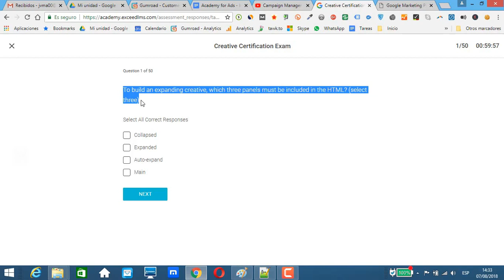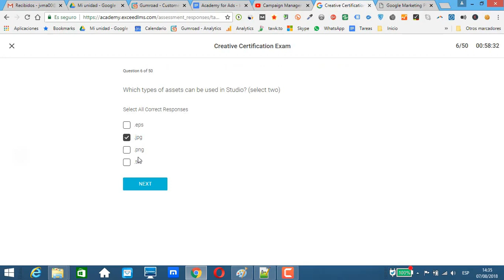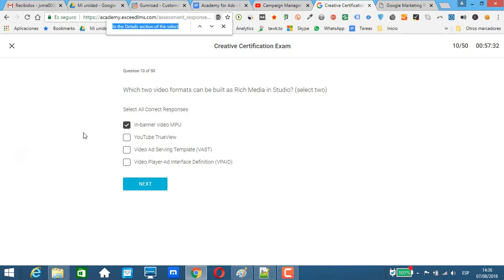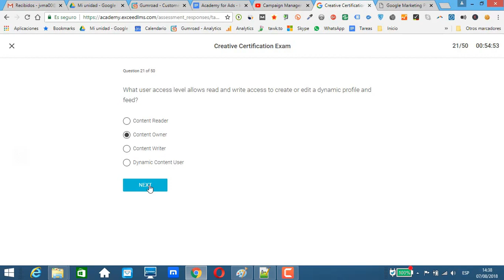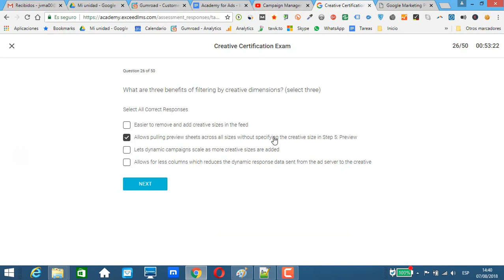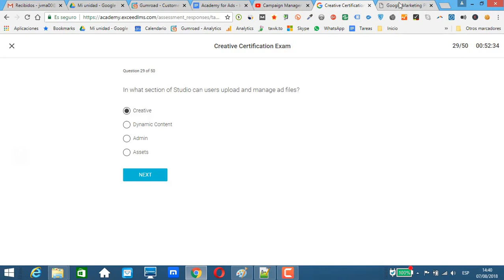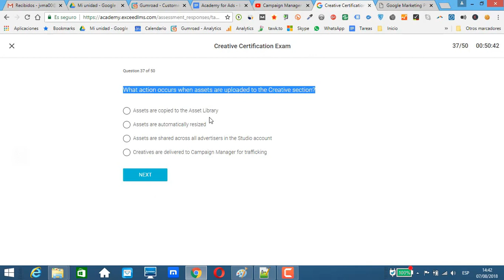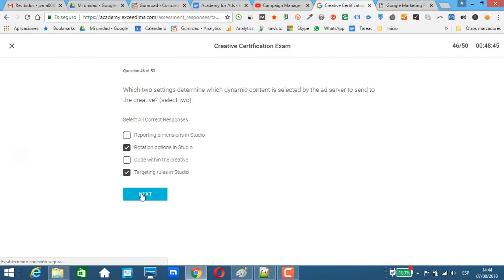Respuestas del Examen de certificación de Creative 2020 - Google Marketing Platforms - Live Pass✅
Get Answers ✅✅✅ Respuestas del Examen de certificación de Creative 2020 - Google Marketing Platforms - Live Pass

¿Qué dos variables se pueden usar para optimizar la rotación de creatividades dinámicas? Seleccione dos respuestas. ¿Qué métodos se pueden usar para generar creatividades dinámicas en Studio? Seleccione dos respuestas. ¿Qué dos formatos de vídeo se pueden crear como rich media en Studio? Seleccione dos respuestas. En qué sección de Studio pueden crear y gestionar perfiles dinámicos los usuarios? ¿Qué nivel de acceso se debe conceder a un usuario para que tenga permiso de lectura y de escritura y pueda crear o editar un feed y un perfil dinámicos? ¿Dónde se encuentra la ruta dinámica de un recurso? ¿Qué tres elementos deben tener las creatividades dinámicas? Seleccione tres respuestas. ¿Qué opción de configuración de los perfiles permite a Studio seleccionar más de una fila cuando se genera una impresión? A la hora de subir archivos que no son de vídeo a la biblioteca de recursos, ¿cuál es el límite de tamaño por subida? ¿Qué paso se debe seguir para poder iniciar la expansión a pantalla completa? ¿Qué tres tipos de creatividades VPAID se pueden usar? Seleccione tres respuestas. ¿En qué producto se crean las claves de segmentación dinámica? ¿Qué dos opciones de configuración determinan el contenido dinámico que envía el servidor de anuncios a una creatividad? Seleccione dos respuestas. Si tiene varias imágenes para generar distintos tamaños de creatividad en un solo perfil, ¿qué debería hacer? ¿Qué función se puede usar para segmentar por varias columnas por separado en los feeds? ¿En qué sección de Studio se almacenan las imágenes y los vídeos de las creatividades? ¿Qué método que permite usar fuentes personalizadas no admite el texto dinámico? Después de gestionar los datos y las reglas, ¿cuál es el siguiente paso para configurar una creatividad dinámica? ¿Qué estrategia dinámica permite programar los periodos de publicación de las creatividades dinámicas? ¿De qué fuente proviene el contenido dinámico que usa el remarketing de eco? ¿A qué da prioridad la optimización cuando se aplica a creatividades dinámicas? ¿Qué dos tipos de segmentación admiten las creatividades dinámicas en Studio? Seleccione dos respuestas. ¿Qué dos opciones deben ser verdaderas para utilizar la optimización abierta? Seleccione dos respuestas. ¿Qué tres tipos de feeds se pueden usar para importar datos a campañas dinámicas de Studio? Seleccione tres respuestas. ¿Qué dos columnas deben tener los feeds? Seleccione dos respuestas. ¿Qué dos elementos de las creatividades pueden ser dinámicos? Seleccione dos respuestas. ¿Qué dos acciones se pueden llevar a cabo con las hojas de revisión dinámicas? Seleccione dos respuestas. ¿En qué sección de Studio se puede gestionar el acceso de los usuarios? ¿Qué dos tipos de datos no se admiten como elementos dinámicos? Seleccione dos respuestas. ¿Cómo se pueden quitar las hojas de revisión dinámicas de los perfiles de Studio? ¿Qué opción del menú desplegable se debería seleccionar para generar una vista previa de una creatividad en una página en blanco? ¿Qué estrategia dinámica usa una convención de nomenclatura para sustituir los ID numéricos de Campaign Manager? ¿Qué tipo de campo se usa en los perfiles dinámicos para aplicar la segmentación por transferencia de datos? ¿Qué tipos de recursos se pueden utilizar en Studio? Seleccione dos respuestas. Para crear un perfil dinámico, ¿qué pasos se deben seguir en la sección Contenido dinámico? ¿Dónde se ubican los perfiles dinámicos? ¿Qué dos métodos se pueden usar para conectar datos dinámicos a un elemento de una creatividad? Seleccione dos respuestas. En un feed, ¿cuál es la forma más eficaz de orientar un título a 10 ID de audiencia distintos? Las creatividades dinámicas programadas de forma manual deben llamar al código del "Paso 4: Generar código" en algún momento. ¿Cuándo? ¿Cuándo se deben subir a Studio las creatividades dinámicas? Al trabajar en un perfil en el que hay varias reglas con un orden de prioridad, ¿qué función se debería usar en el paso Gestionar reglas? ¿Cuál es el formato correcto para aplicar la segmentación geográfica a ubicaciones de feeds? ¿Cuál es el número mínimo de salidas que deben tener las creatividades?